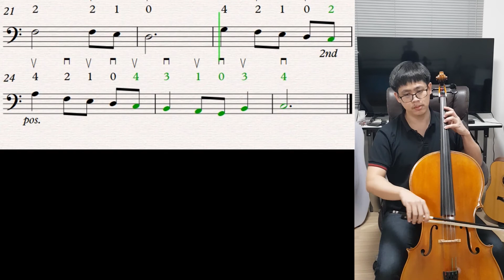Minuet no1 Suzuki book 2 Tempo 50